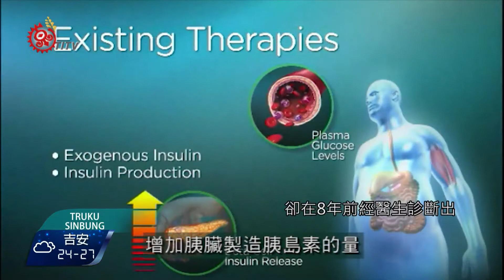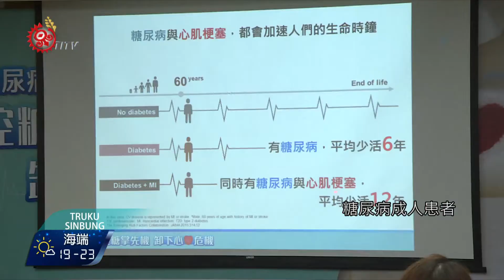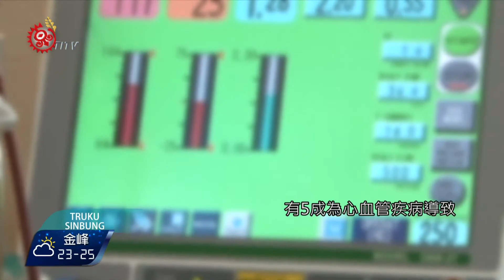糖尿病患死因 研究:近5成心血管病變導致 2017-10-17 Truku TITV 原視族語新聞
Mkala smka hqilan daan mnarux ssibus shmu o htulan dara

糖尿病造成併發症daan mnarux ssibus shmu ，經常是糖尿病患者死亡的主要原因，根據研究顯示，糖尿病患者的死亡事件，近五成是心血管疾病mnarux dngil dara導致，也有研究數據指出，糖尿病患-daan mnarux ssibus shmu 一旦引發心血管mnarux dngil dara併發症，可能縮短十二年的壽命。提醒大家注意自己的健康。

笑容滿面，分享著自己罹患35年糖尿病的歷程，她是糖尿病資深病友陳燕銀教授，患有糖尿病期間，不論飲食控管、藥物治療相當謹慎的她，卻在8年前經醫生診斷出，糖尿病併發心血管病變，並且要馬上進行心導管手術。

糖尿病醫學會表示，糖尿病成人患者，罹患心血管疾病機率，是一般人的2到4倍，而且一旦引發心血管併發症，可能縮短壽命12年之多。

根據研究顯示，糖尿病患者死亡事件中，有5成 為心血管疾病導致，醫師強調，除了患者本身要控制血糖，也必須注意血壓、血脂肪是否異常。